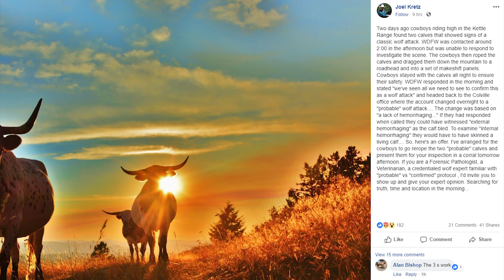Two calves injured in possible wolf attack in Ferry County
FERRY COUNTY- Cattle ranchers in Ferry County are angered after two calves are found injured in a possible wolf attack. They’re also upset about the Washington State Department of Fish and Wildlife’s response. Steve Hair reports.